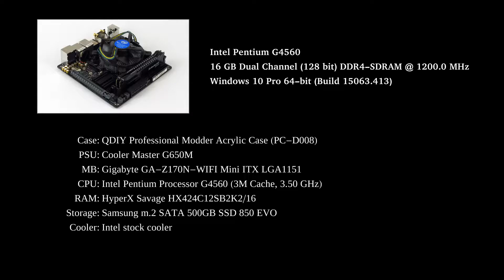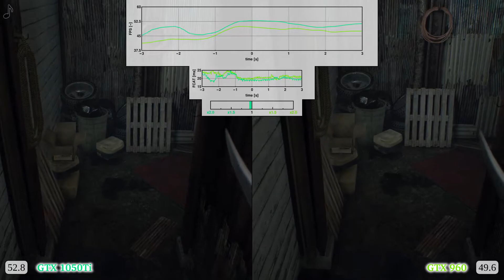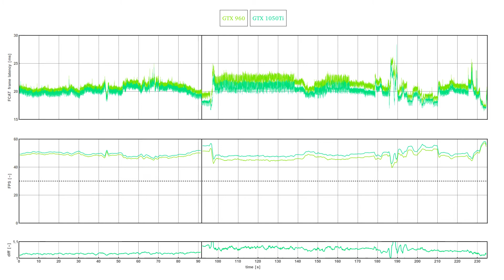GTX 1050 Ti vs GTX 960 Frame Time Analysis - Resident Evil 7: Biohazard [DINNER & COP]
GTX 1050 Ti vs GTX 960 BENCHMARK w/ Pentium G4560 - Resident Evil 7: Biohazard [DINNER & COP]

Let's follow the quest of Ethan in search for his missing wife in Capcom's Resident Evil 7 with the help of our entry level G4560 Pentium system paired with the GTX 1050 Ti and GTX 960. The benchmark sequence portrays the horrific first encounter with the members of the family, later on Ethan tries to break free with the help of a cop.

As the game is not that hard on the hardware we opted for very high settings and 1080p resolution. The averages were just below 50 FPS, with GTX 1050 Ti around 4% faster than the GTX 960.

0:22 FTA
4:18 results

PC components:
CASE: QDIY Professional Modder Acrylic Case (PC-D008)
PSU: Cooler Master G650M
MOTHERBOARD: Gigabyte GA-Z170N-WIFI Mini ITX LGA1151
CPU: Intel Pentium G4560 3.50 GHz
GPU: MSI GTX 1050 Ti GAMING X 4G
GPU: MSI GTX 960 GAMING 4G
DRIVER: NV 384.76
RAM: HyperX Savage 16GB (2X8GB) DDR4 2400MHz
STORAGE: Samsung m.2 SATA 500GB SSD 850 EVO
COOLER: Intel stock cooler

A dedicated recording PC with a capture card was used to save the game footages and consequently no performance penalty was incurred on the reviewed systems. For convenience, games are installed on an external SSD and connected to the reviewed PC via USB3.1 interface.